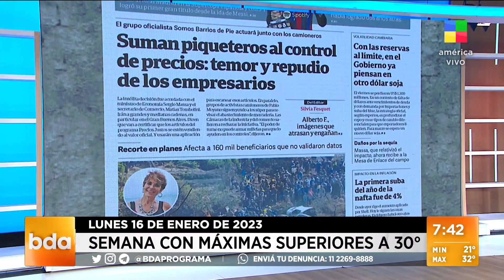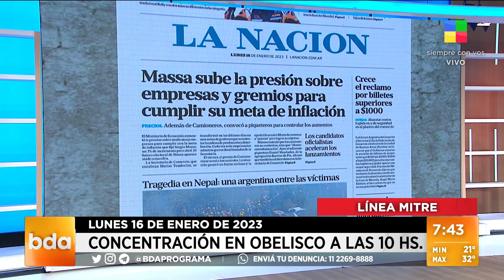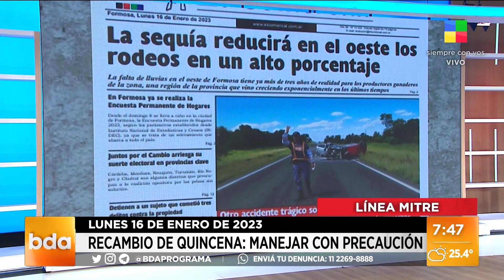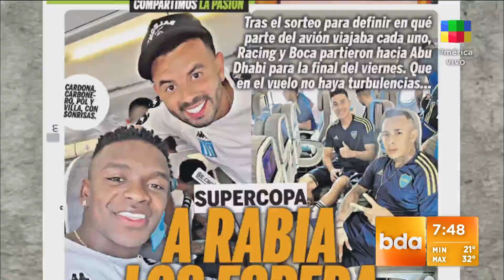Los títulos más importantes de los diarios del país (16/01/23)